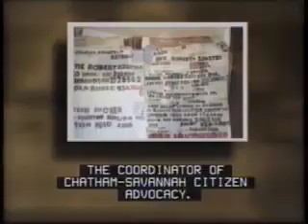Waddie Welcome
Waddie Welcome (Video - 26:00 Documentary 1997) is the extraordinary story of Waddie Welcome, an 84 year old black man born with cerebral palsy on the 4th of July, 1914, in Savannah, Georgia. Mr. Welcome could not use his arms or speak clearly. He spent 10 years alone in a nursing home after his last surviving brother died, but wanted to live in a house with the smell of good food on the stove and children making noise.